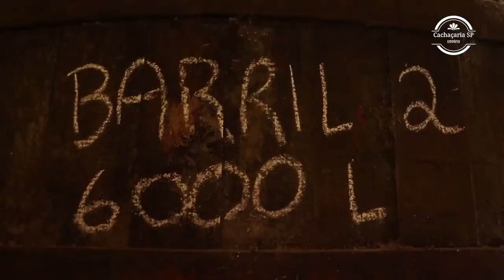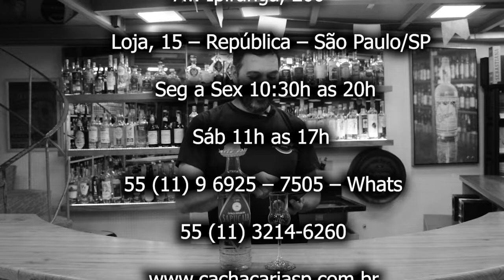Cachaça Sapucaia Velha 5 Anos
A Cachaça Sapucaia foi fundada em 1933, no município de Pindamonhangaba, cidade do interior de São Paulo, no Vale do Paraíba, mais precisamente na região hoje conhecida como distrito de Moreira César, nas Fazendas Sapucaia e Coruputuba, por Cicero da Silva Prado, um empreendedor muito conhecido na região por sua imagem de trabalhador, homem de visão, com fama de bom patrão, e grande capacidade produtiva.

A partir das plantações de cana que introduziu na fazenda, Cicero Prado, decidiu produzir cachaça de qualidade, voltadas para exportação. Buscou o melhor que a indústria nacional tinha a disposição na época, quando a região do Vale do Paraíba ainda buscava sua identidade.
“Sapucaia” é uma árvore majestosa, típica da Mata Atlântica. Produz sombra farta e castanhas utilizadas pelos índios desde a época do Brasil Colônia. Foi o nome escolhido para a Cachaça porque, a Serra da Mantiqueira possuía exemplares da árvore. Saiba mais sobre “A Árvore Sapucaia ”.

A Cachaca Sapucaia Velha 5 anos 700ml é envelhecida por cinco anos em barris de carvalho francês, é uma bebida com características especiais por conservar finos aromas e bouquet requintado da madeira nobre mais utilizada no mundo para envelhecimento de destilados. Sua coloração dourada, tem tons esverdeados também, característicos de barris de carvalho de longa data.

Em Agosto de 2009 foi a vez da Sapucaia Tradicional – 5 anos estar entre as 20 melhores do Brasil e em 2010 nossos produtos figuram também nas melhores da Playboy Argentina .

Venha conhecer e experimentar !!!

loja:  Av. Ipiranga 200, Loja 15 - República - São Paulo - SP